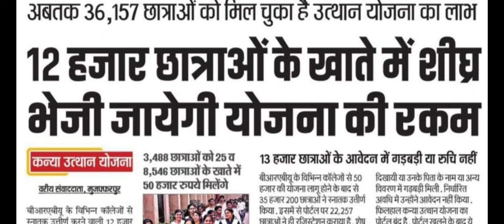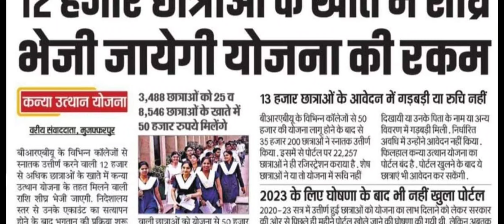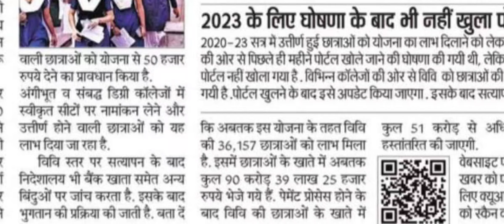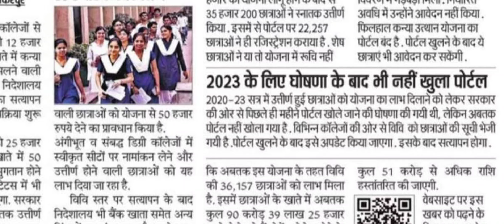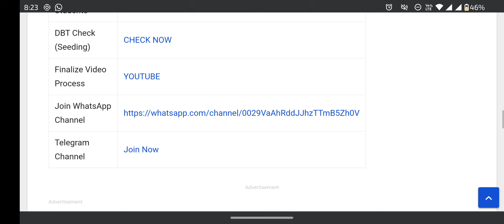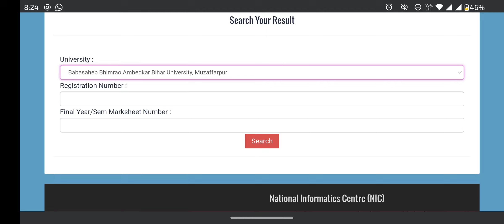Bihar scholarship form online 2024, kanya utthan yojna bihar online apply 2024, kanya utthan payment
kanya utthan yojna 2024 apply online

Kanya uttha login id process 2022, mukhyamantri kanya utthan yojana online apply login id medhasoft

kanya utthan login id aane ke bad kya kare
Kanya uttha yojna login id kab milega 2023, kanya uttha yojna online 2024 update, id password update

mukhyamantri Kanya utthan Yojana 2024 online apply,mukhyamantri Kanya utthan Yojana apply online 2024